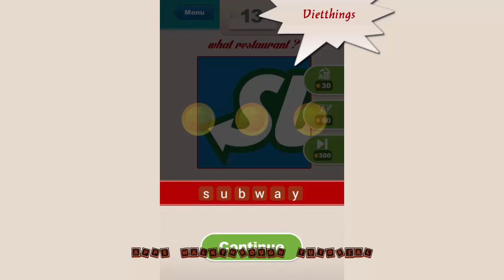What Restaurant ? Level 11 - 20 - All Answers - Walkthrough ( By Bosphorus Mobile )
What's the restaurant we are looking for?
You need to find the restaurant, look at picture and solve it.

*** INSTANT FUN ***

No registration or no complicated rules. Just install and start playing and have fun!

*** CAN YOU FIND ALL RESTAURANTS ? ***

Can you find all restaurants and unlock all levels? Countless restaurants from easy to tricky are waiting for you!

*** SIMPLE BUT VERY ADDICTIVE GAMEPLAY ***

What is the restaurant you need to find? Look at the picture, find out what they are and write them. If you need help, reveal letters or remove letters.

Find them all and win !